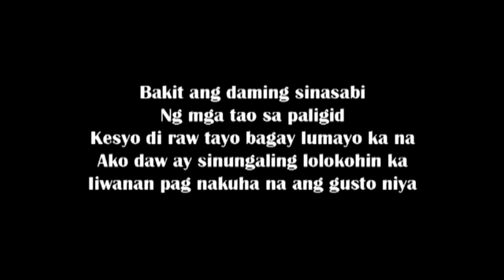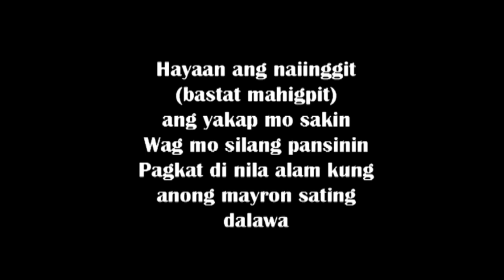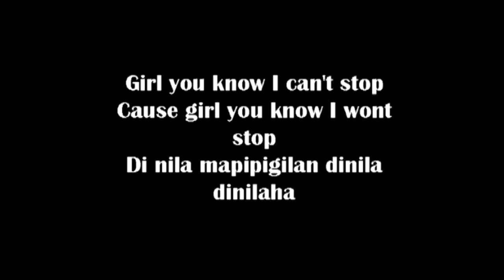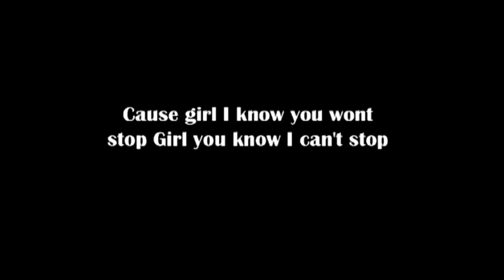Maikees letter lyrics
Comment for Suggesting Video lyrics.